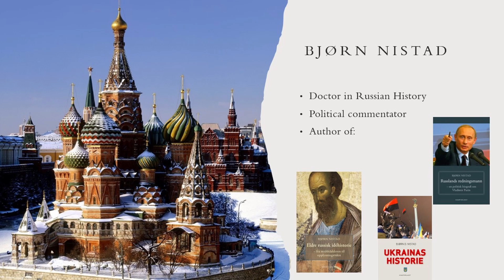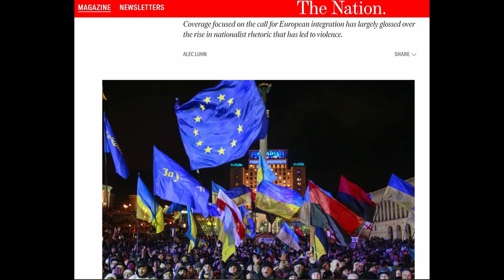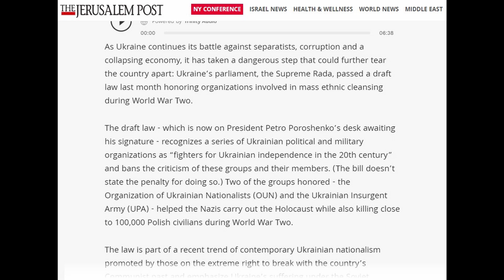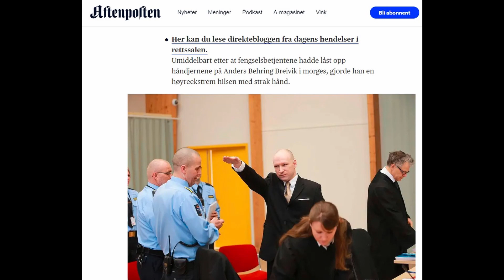Hvorfor støtter norske myndigheter et regime som har samme ideologi som Breivik?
Norske myndigheter sender i dag penger og våpen til Zelenskij-regimet i Ukraina. Hvordan er denne støtten til et høyreekstremistisk regime som bedriver terrorbombing av sivile mål, mulig i et land som selv har blitt rammet av høyreekstremistisk terror, nemlig Anders Behring Breiviks massedrap på unge mennesker?
Hvor er moral og anstendighet? Er det ingen grenser for det sykelige russlandshatet?